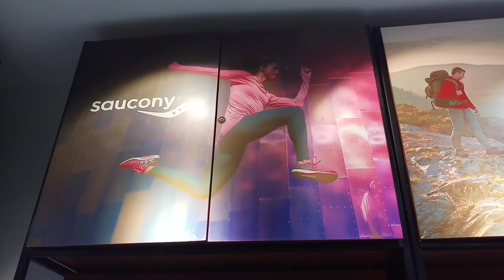FUSION|RIVERBANKS MARIKINA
MULTIBRAND: SKECHERS
                            MERRELL
                            PONY
                            KEDS
                            SPERRY
                            SAUCONY
DAMING NAKA SALE MGA BOSS
MAY BUY 2 TAKE 1 PA😍